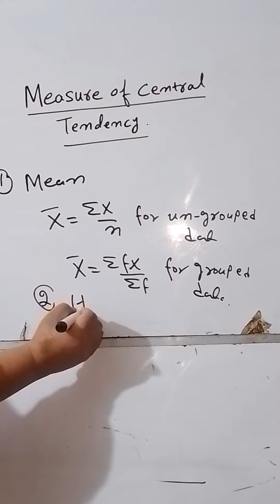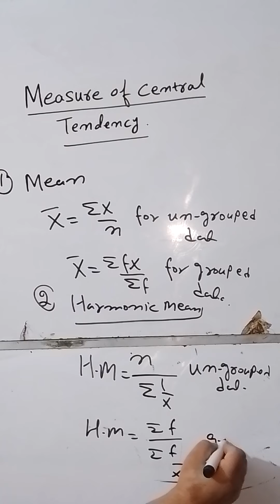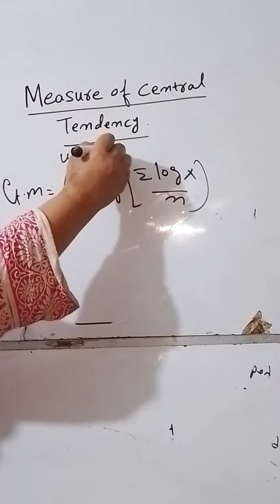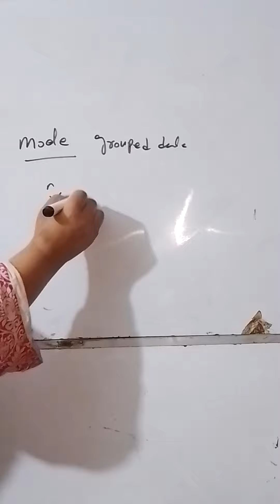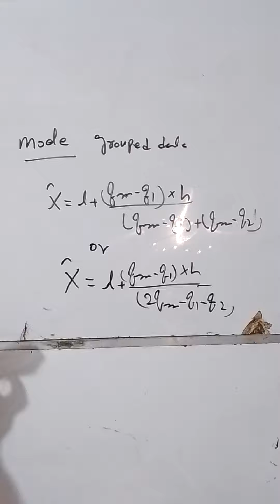Statistics Topic Formula (measure of central tendency) For class 10 I.CS , I.COM, B.SC